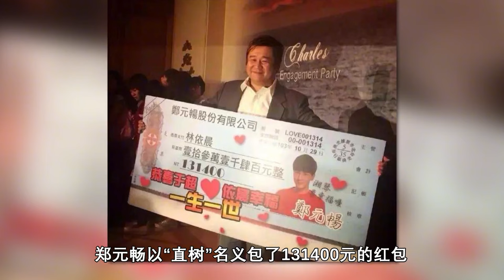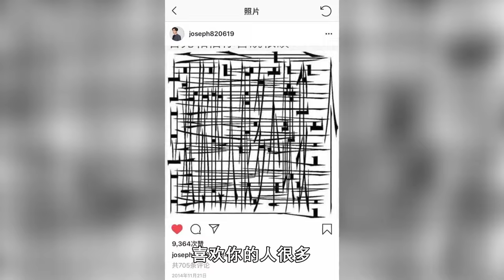郑元畅&林依晨：下意识的反应最致命，我比谁都清楚她结婚了